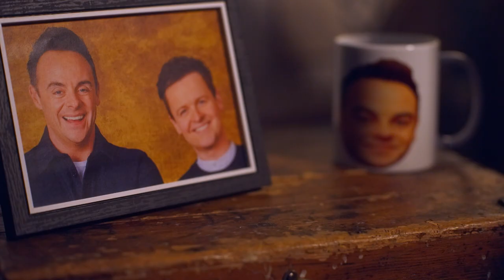Stephen Mulhern stands in as HOST of Magic SPECTACULAR! | BGTeaser | BGT: The Ultimate Magician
With Ant and Dec feeling under the weather, there was only one man for the job... Magician and star of stage and screen, Stephen Mulhern, of course!

Join Stephen for a night of spectacular magic for Britain's Got Talent: The Ultimate Magician, Sunday 18th December at 8pm on ITV1 and STV.